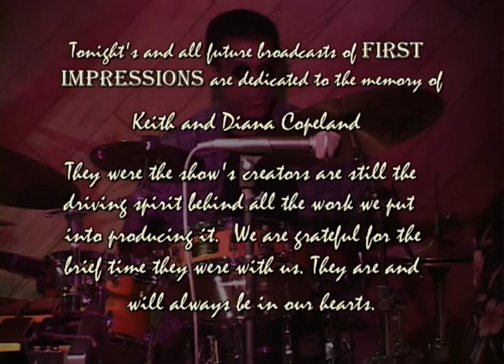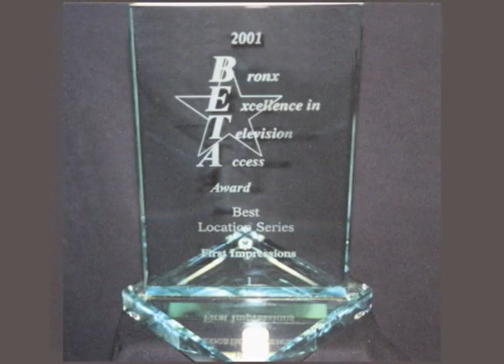First Impressions - Dave Samuels and Dave Valentin Part 2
From Trumpets Jazz Club Montclair, New Jersey 6/30/2001